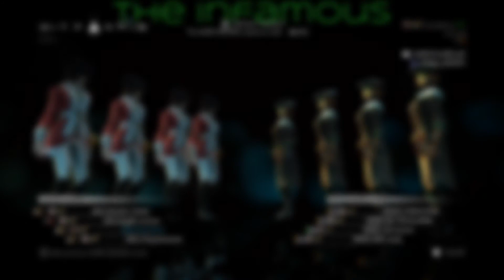IAS "OFF TO WAR" Game 2 of 2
I literally just woke up and was pulled into this scrim by Angel and Demon, not to mention we pull Taylor off of Destiny LOL This was a quickly put together team but we did well.  GG's to WAR tho they did A LOT of complaining throughout this scrim.